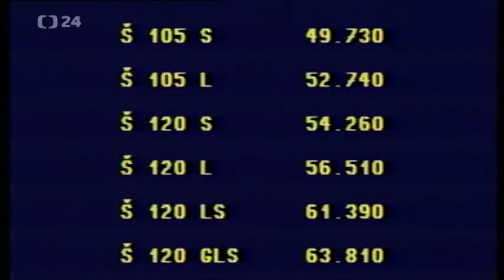This is how Skoda cars were sold - Skoda 105 120 Typ 742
🇵🇱 Zapraszam do odwiedzenia i obserwowania mojego profilu na Instagramie

🇵🇱 Możecie również znaleźć moją stronę na Facebooku